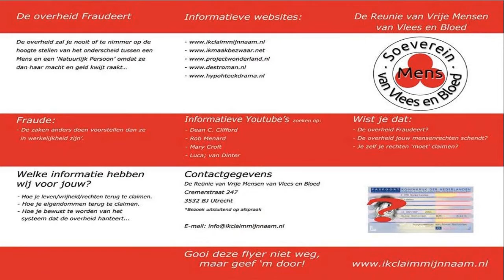soeverein en de sfeer is joepie